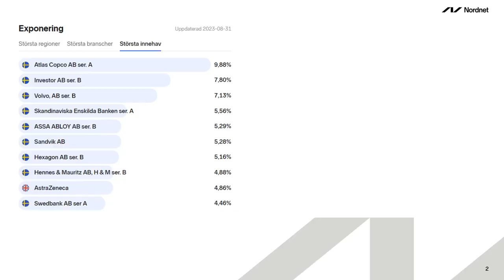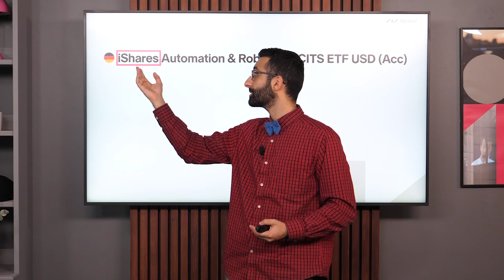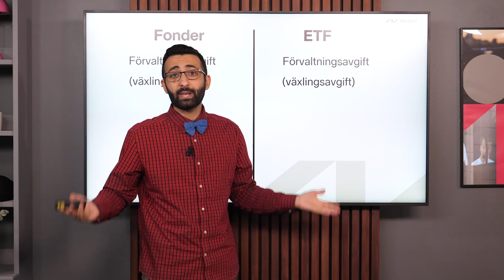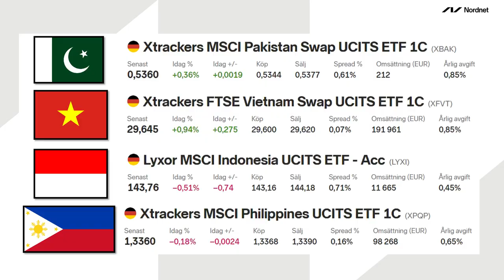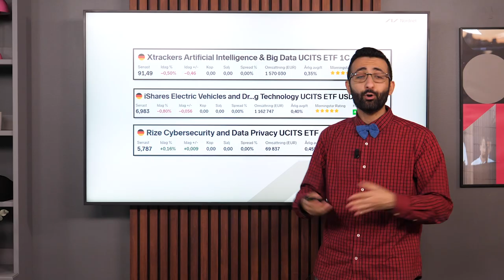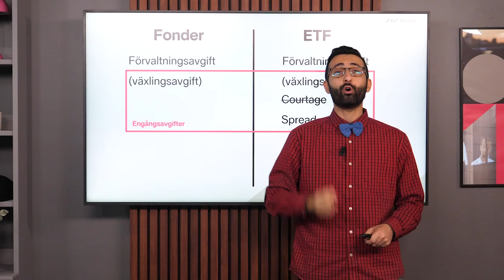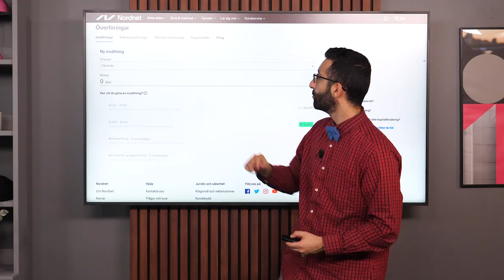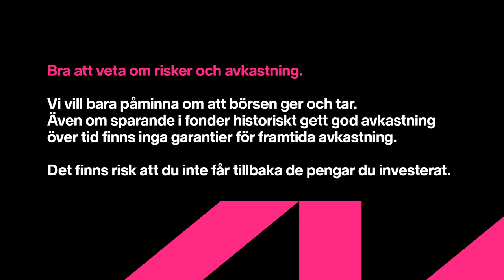Din KOMPLETTA guide till ETF:er.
Ara lär dig allt om ETF:er, vad fördelarna är jämfört med fonder, och hur du sätter upp ett courtagefritt månadssparande i ETF:er hos Nordnet.